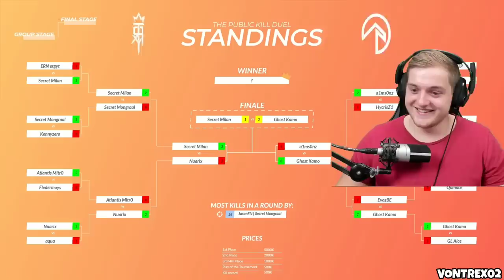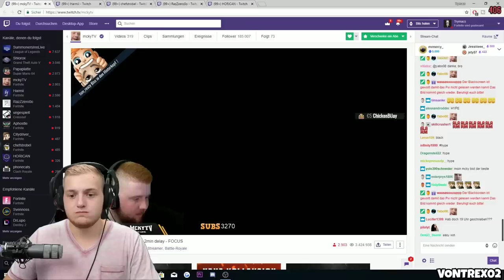TRYMACS MEIST GESCHAUTE FORTNITE CLIPS 💥😂 | BEST OF TRYMACS 🔥| TRYMACS RASTET AUS 😡🤣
👇Hier geht's zu Trymacs🔥

Wenn euch das Video gefallen hat lasst gerne ein Like und Abo da würde mich sehr freuen.